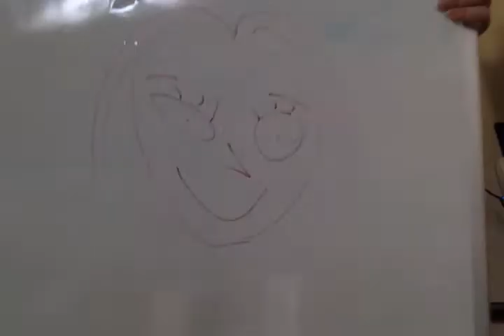Be My Girlfriend Please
Benard is looking for a GF.